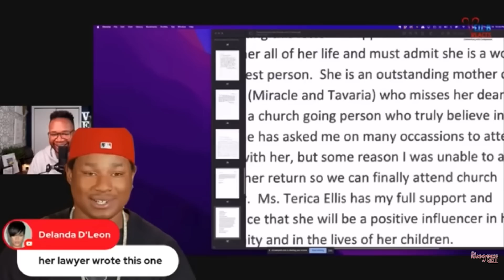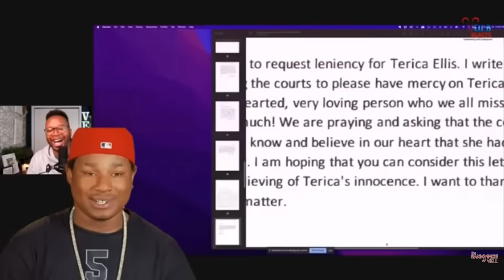Terica Voice Compilation | Tim Norman Trial HIGHLIGHTS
Compilation video of the live stream recaps during and after the USA v. James Timothy Norman trial for the M-4-Hire plot against his nephew Andre Montgomery.

MY VIDEO EQUIPMENT:
Green Screen  w/Studio Lighting Kit

Rode Video Mic Go Light Weight On-Camera Microphone

Hope my content brings a laugh/smile or two into your day! :-)